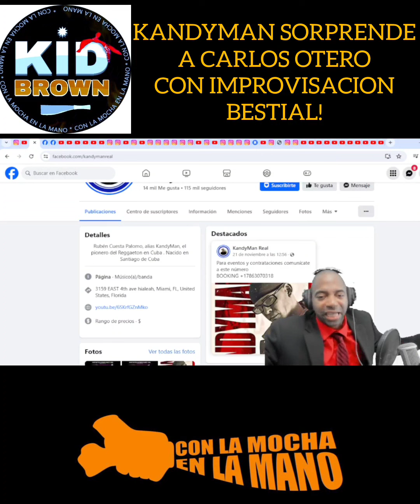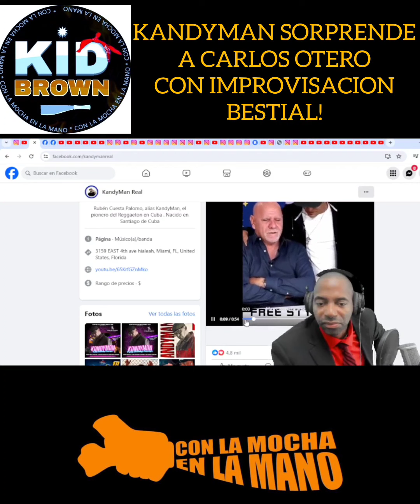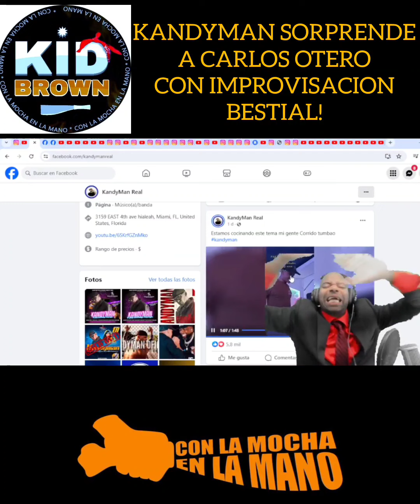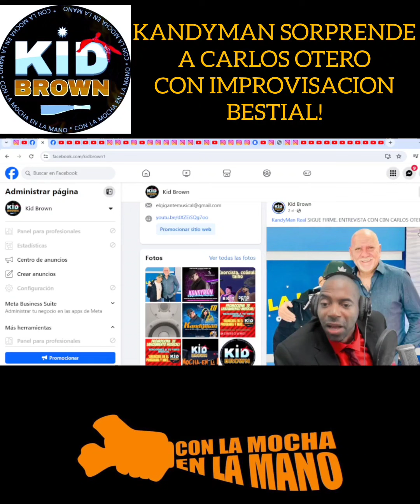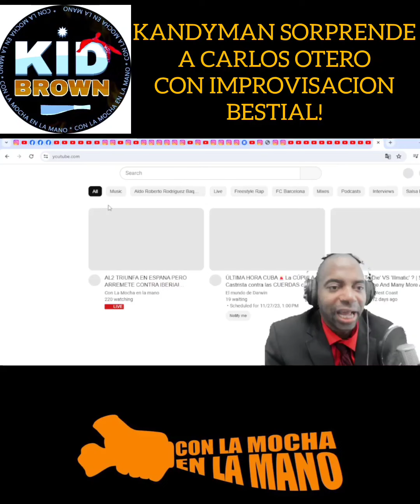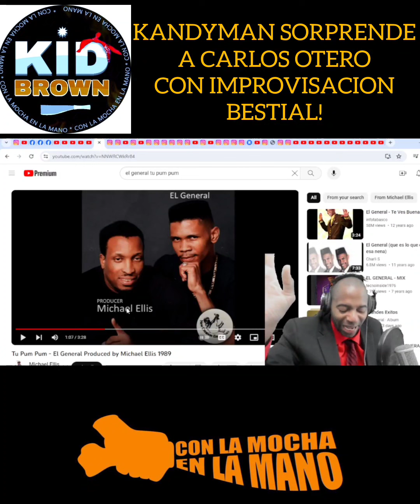KANDYMAN SORPRENDE A CARLOS OTERO CON IMPROVISACIÓN BESTIAL!